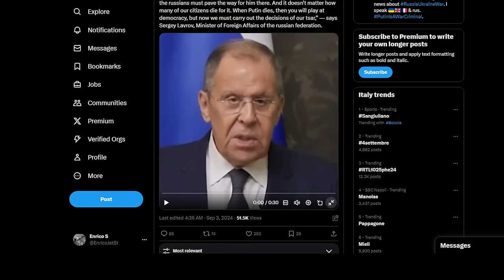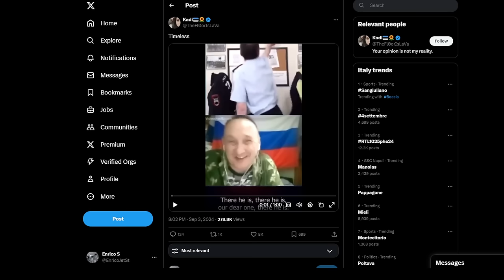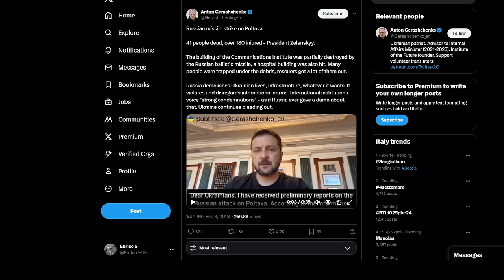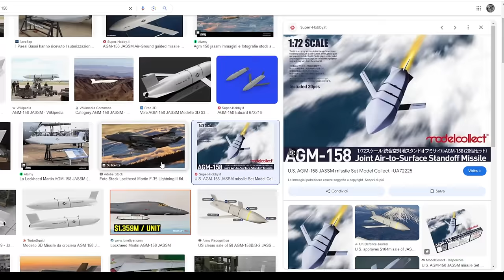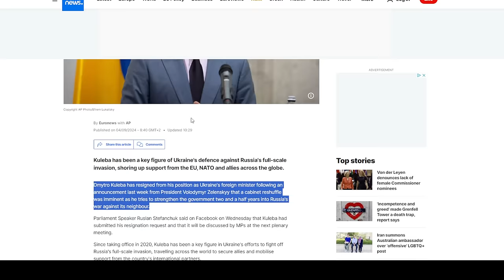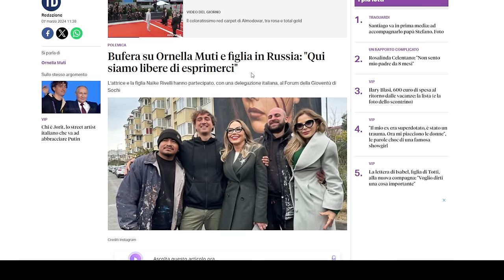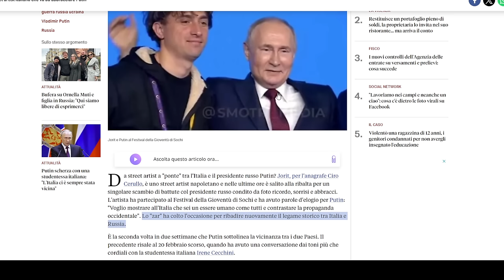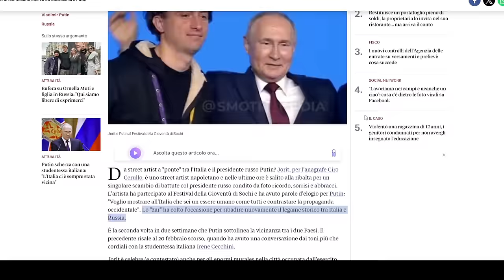Aggiornamenti dal fronte Ucraino - Tappeti Rossi, Belle Signore e un Napoletano a Sochi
mappa mayakowsk73